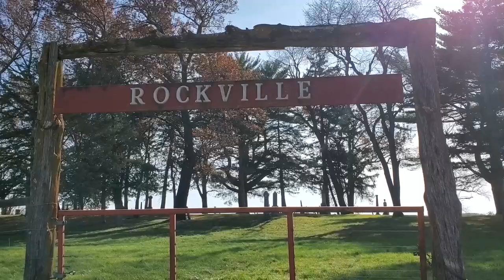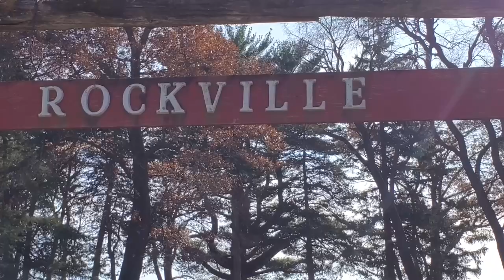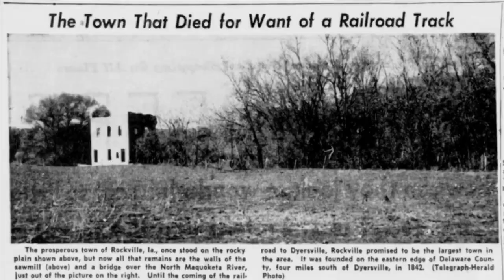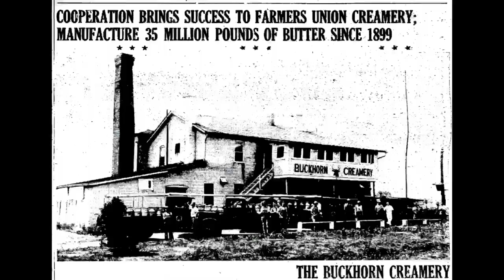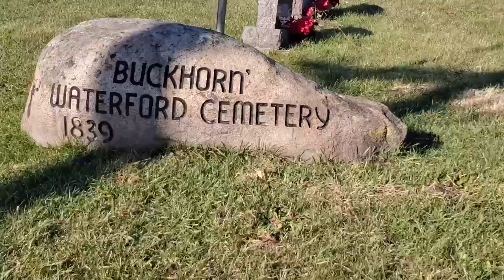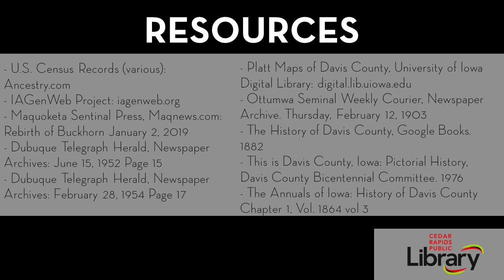Get Lost in Iowa: Abandoned Towns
Get Lost in Stiles, Buckhorn, and Rockville Iowa in this episode of "Get Lost in Iowa," featuring abandoned towns. See what’s left of these place while you learn a bit about their history and why they disappeared.